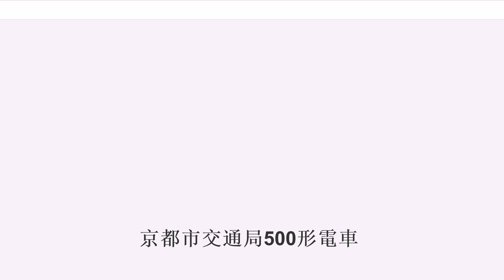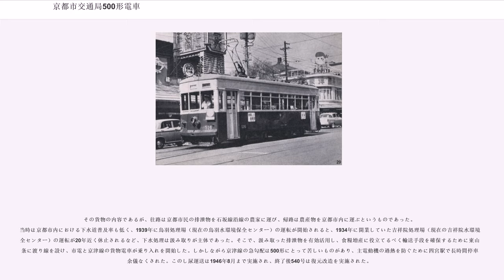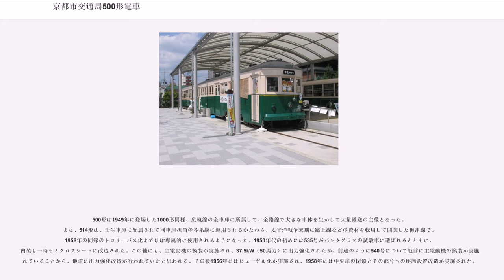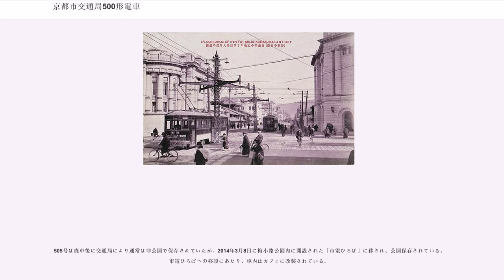京都市交通局500形電車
京都市交通局500形電車（きょうとしこうつうきょく500がたでんしゃ）は、かつて京都市交通局（京都市電）が所有していた路面電車車両である。1924年から1928年にかけて40両が製造された。

大正期の京都市は、日本の他の大都市と同様、拡大の時代であった。明治期に実施された琵琶湖疏水の建設や水力発電の開始、その電力を活用して京都市街と京都の河港である伏見港を結んだ、日本最初の営業用の電車である京都電気鉄道の開業と市内中心部への路線網の拡大、明治末年に行われた三大事業（道路拡幅、市電の建設、上下水道の整備）などによって近代都市にふさわしい都市インフラを整備した。また、京都帝大をはじめとした高等教育機関の設置は、現在に続く「大学のまち・京都」の原型を作るもととなった。こうした施策の結果、京都市は明治初年の東京奠都のショックを克服して、京都市とその周辺部に人口や産業の集積が見られるようになり、東京、横浜、名古屋、大阪、神戸といった都市とともに六大都市と称されるようになった。そして、京都市域からあぶれた人口や産業は、北部の周辺地域を中心に住宅立地がさかんとなり、西南部を中心に繊維関係の工場が多く立地するようになり、どちらの地域も京都市とのつながりは日常不可欠なものとなった。このような状況を踏まえて、京都市は1918年に周辺の町村を合併して市域を拡大し、1921年には市街地のスプロール化を防ぐためにこれらの新市街地と従来からの京都市街地を含めた形で都市計画決定を実施し、現在の京都市街の骨格を形作る西大路通や九条通などの外郭線や、その外周道路となる北山通や十条通などの建設・道路拡幅が決定された。

一方、1912年に開業した京都市電は、1918年に京都電気鉄道を買収して路面電車事業の市営一元化を実現させ、大正末期から昭和初期にかけて旧京電東回り線の広軌化（寺町、木屋町通から河原町通へ路線付け替え）や1918年の合併地域への路線延伸が進められるようになった。車両は開業時に投入した広軌1形でまかなっていたが、路線の延長に伴い車両が不足することが予想されたほか、既存路線においては乗客が増加していたことから、京都市電においても大阪市電1001・1081形や神戸市電C車・E車・I車・J車・K車（後の500形）で実績のある3扉大型ボギー車を導入することになり、500形が登場することとなった。

本形式が500形と一足飛びに大きな形式を与えられたのは、従来の単車とは違う画期的なボギー車としての位置づけからであり、その後登場した単車グループは300形・200形と、逆戻りする形で形式が与えられた。その後、600形が登場して他都市同様登場順に形式が与えられるのかと思われたが、戦後に登場した大型ボギー車の1000形が500形同様の理由で一足飛びに大きな形式を与えられ、その後登場した中型ボギー車は800形・900形・700形の順番に登場して、形式が行きつ戻りつして与えられるという、他都市では見られない特色のもととなった。

500形は製造時期によって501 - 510・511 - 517・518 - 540の3タイプに分類される。全長約13.5mの箱型車体で、屋根はシングルルーフでおわん型ベンチレーターを6基取り付け、側面窓配置D2 2 2D2 2 2D（D：客用扉、数字：側窓数）、前面窓配置は3枚窓で中央窓がやや広く、中央窓下にヘッドライトとその左右にトロリーレトリバーを取り付け、中央窓上に行先方向幕、その右側には経由地表示用の方向幕を設けた外観は3タイプとも共通であるが、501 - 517に比べると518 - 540は幕板がやや広いといった違いがある。また、塗装は広軌1形と同じ腰板下半分が白、その上が茶色であった。
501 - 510は1924年に田中車輛で製造された。台車はJ.G.ブリル社製Brill 77E1を装着し、主電動機は30kW級（40馬力）のものを各台車に1基ずつ計2基搭載していた。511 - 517は1925年に同じく田中車両で製造され、外観及び電装品に変わりはないが、台車がボールドウイン64-20Rに変更された。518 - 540は昭和天皇の即位の御大典拝観客輸送に備えて1928年に梅鉢鉄工所で製造されたが、台車は国産の住友金属工業KS-45Lに変更された。ブレーキ制御弁は全車DH-16を装備した。

内装は、外観がシングルルーフであったが、天井はセミダブル...